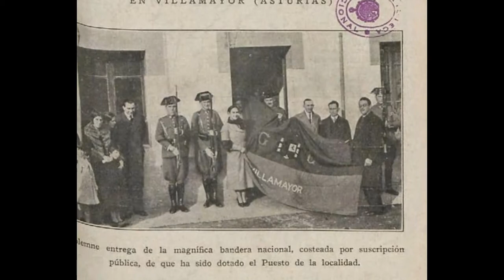Tuico imagenes de la guardia civil